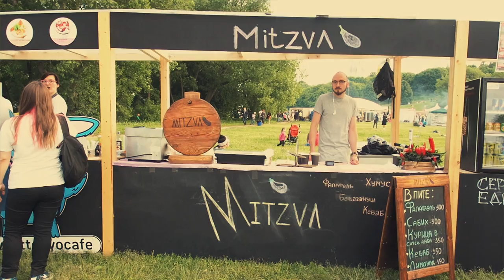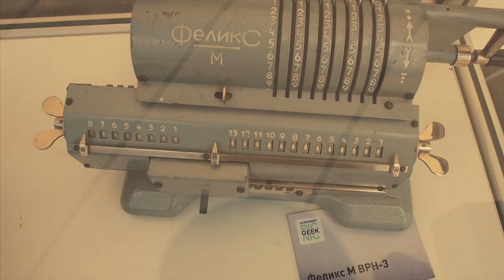#6 Geek Picnic 2017 рисование светом (Bullettime Lightpainting in Russia EN sub) | Lightpaint.ru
Мы посетили крунейший в России двухдневный фестиваль науки и высоких технологий! Рисовали светом в новом формате когда камеры окружают художника со всех сторон.

Light painting Hight quality only!
Рисование светом и анимация!